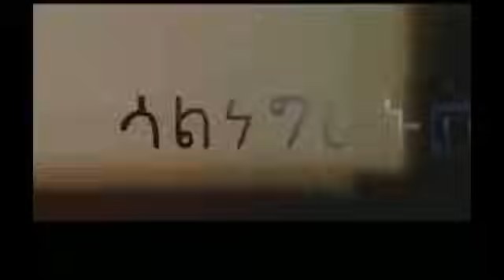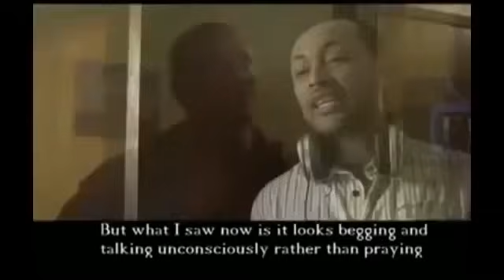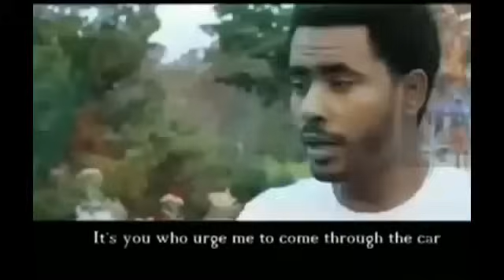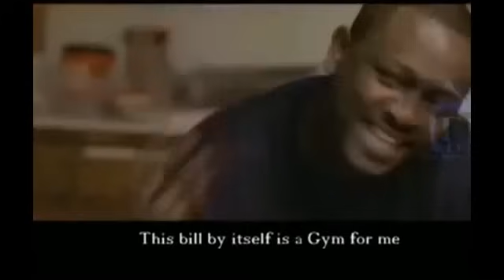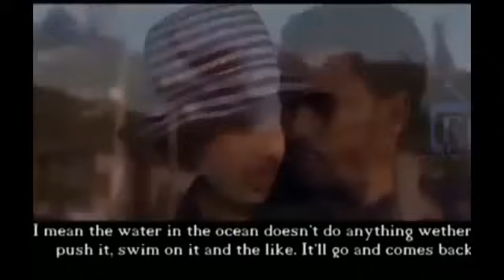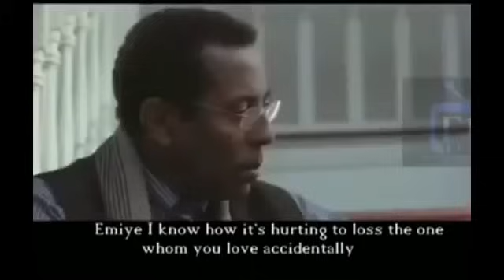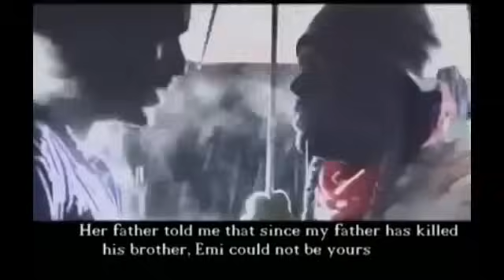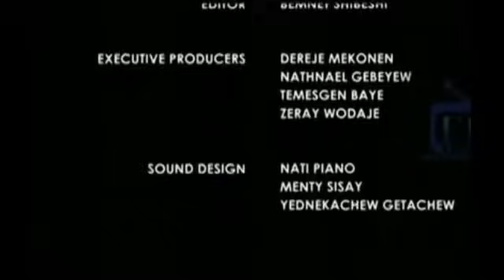Fikren salnegrat - ፍቅሬን ሳልነግራት - Ethiopian movie Full - 2016